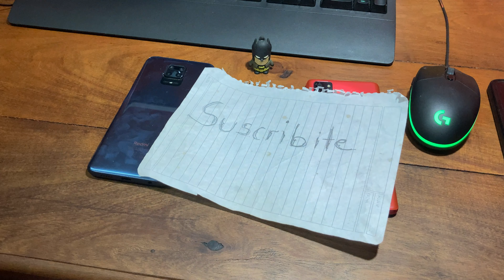POR ESTO NUNCA DEBES MOJAR TU CELULAR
Te explico el tema de las protección de los teléfonos con sentido al agua y porque casi ningun fabricante la cubre. Cuidados de tu smartphone.